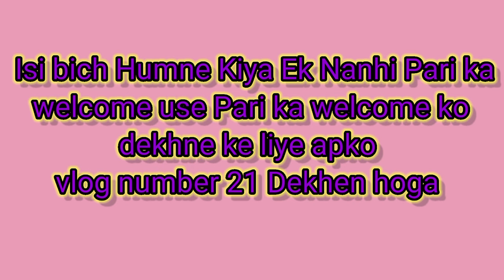Jinval family vlog.220.Rahul Bhaiya Ji ka Heppy birthday ￼part.1